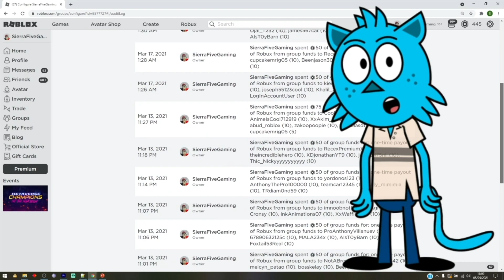[🌙MOON+V.05]⭐ROBLOX SLAYERS UNLEASHED CODES⭐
ALL ***45*** OF THE LATEST SLAYERS UNLEASHED CODES! V.05 MOONBREATHING UPDATE!
⭐ROBLOX SLAYERS UNLEASHED CODES⭐ [🌙MOON+V.05] V0.5